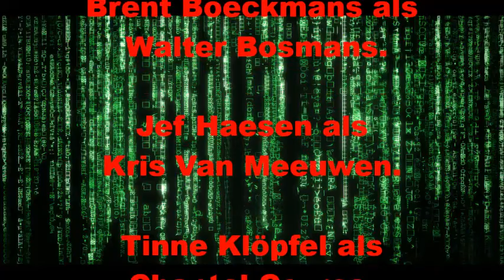Trailer Rojas secreto espía.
Studio-Brent presenteert ‘Rojas secreto espía' een film van Brent De Bal en Danny Verrept.

Verhaal:

Verhaal
In het begin van de film komt Richard AMATO de beste geheim agent van de Geheime Dienst om het leven, omdat zijn collega Van Meeuwen de verkeerde informatie had gegeven.
Nu dat de beste agent vermoord is zit de geheim dienst zonder hoofdagent, Kris Van Meeuwen stelt zich voor op alles op te volgen maar de generaal vind dat geen goed idee en vertelt dat er nog een kleinkind van Richard leeft namelijk Brekky Rojas.
Ze ontvoeren Rojas en stellen Brekky Rojas tot inspecteur van de geheime dienst.

Met:
Brent De Bal als Brekky Rojas, Brent Boeckmans als Walter Bosmans, Jef Haesen als Kris Van Meeuwen, Tinne Klöpfel als Chantal Cevros en Jan Smekens als Generaal Vanden Abele

05 januari op YouTube!